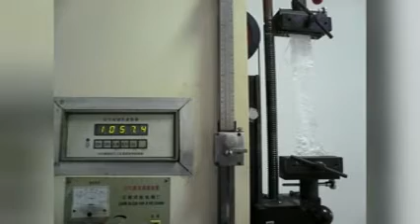PP container bag pp jumbo bag